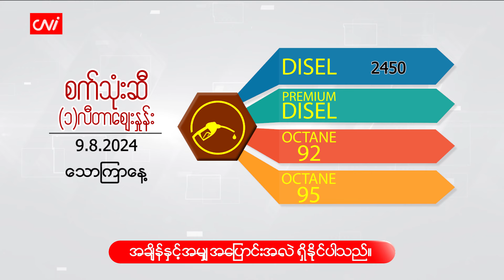သြဂုတ် ၉ ရက်နေ့ ငွေ/စက်သုံးဆီ ဈေးနှုန်းများ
CNI News

၂၀၂၄ ခုနှစ်၊ သြဂုတ် ၉

ယနေ့ ( သြဂုတ် ၉ ) နံနက် ငွေဈေးနှင့်စက်သုံးဆီ ဈေးနှုန်းများကို ဖော်ပြပေးလိုက်ပါသည်။